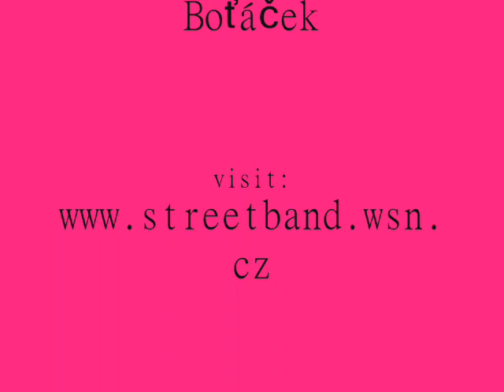Ride in Blížejov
how i cal ride in my village